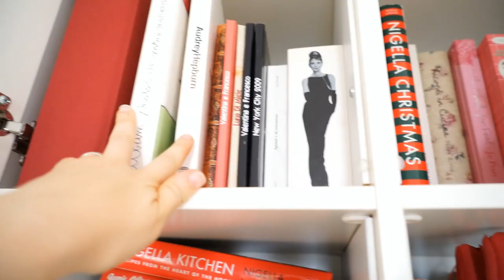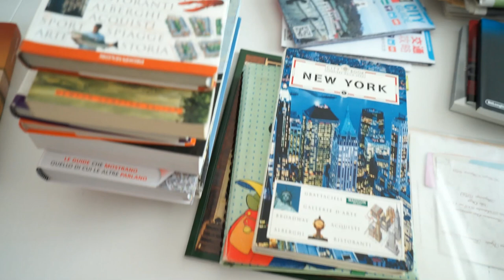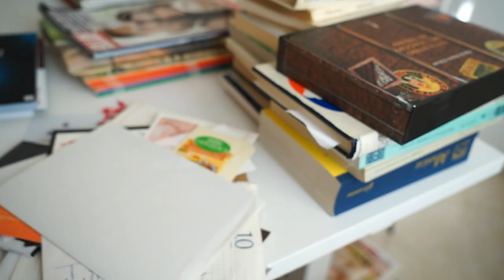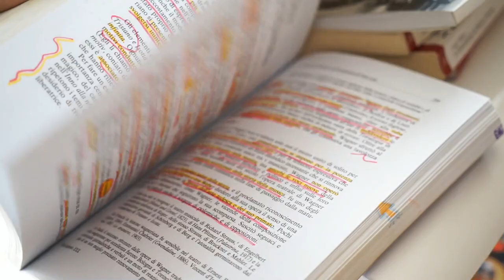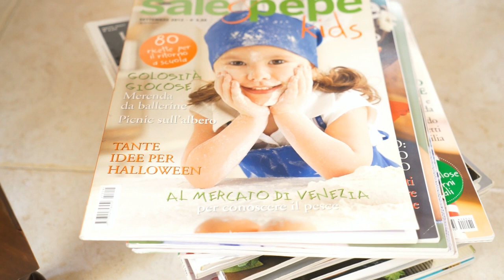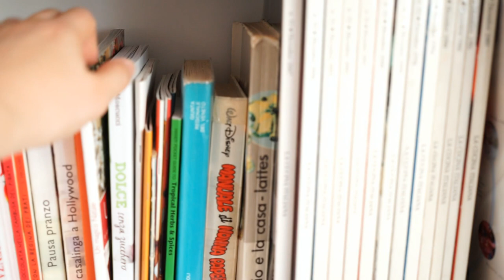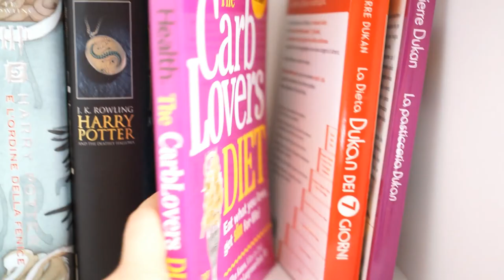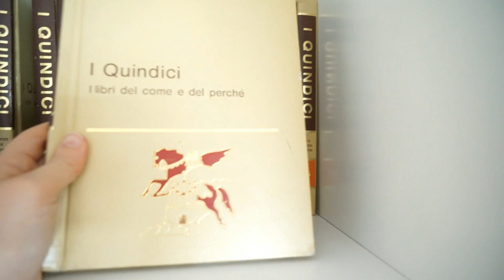Selezione libri - Marie Kondo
Come selezionare fra i nostri libri quelli a cui davvero teniamo e nuove idee per leggere senza occupare spazio in libreria.

Mi trovate anche qui:
Periscope: @Alcesti81

Non vengo pagata da nessuna azienda per citare i loro siti o prodotti (se dovesse essere lo specificherei esplicitamente).